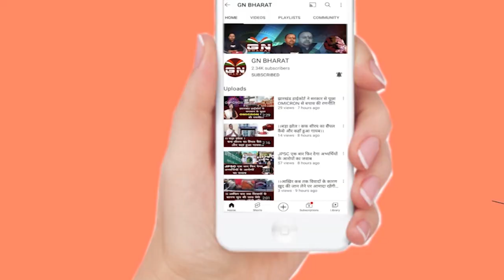थाने से निकलने के बाद देवेंद्र महतो ने कही बड़ी बात है,क्या नियोजन नीति होगा लागू,देखिए बड़ी रिपोर्ट